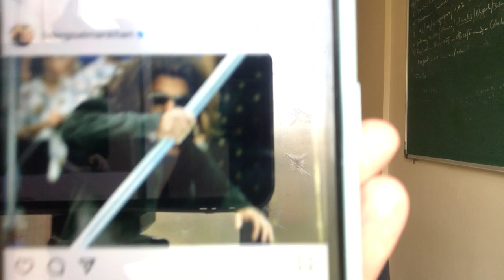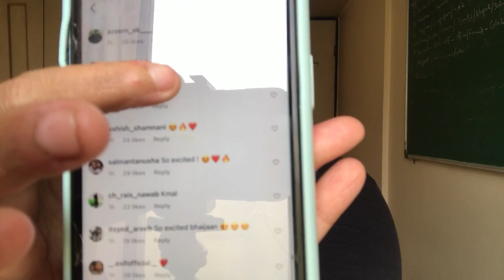Salman Khan ne nayi movie ke set se share ki ye tasveer toh fans ne social media par machaya tehelka